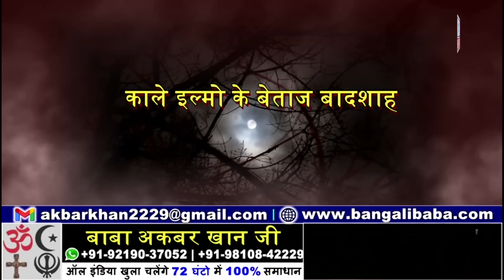Top 5 News 24th June 2022 | KBN NEWS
Top 5 News 24th June 2022 | KBN NEWS | Hyderabad News | Kbn Urdu News Channel Hyd | For More Watch at